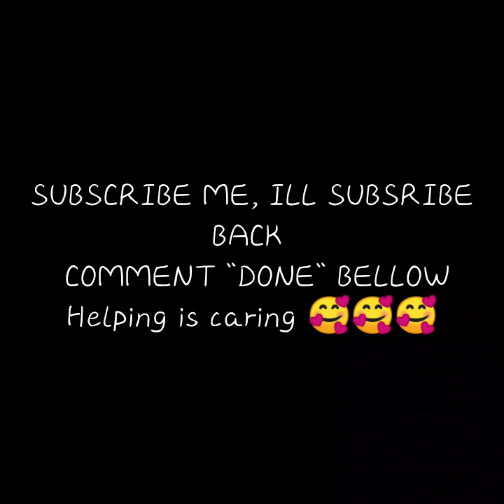SUBSCRIBE ME ,ILL SUBSCRIBBE BACK ASAP 🥰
Helping ia caring, comment DONE below .